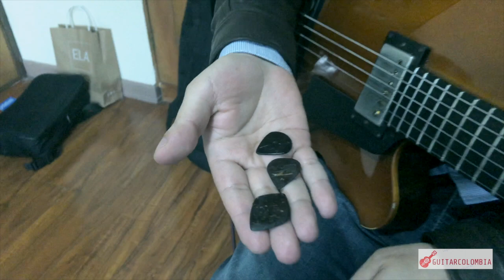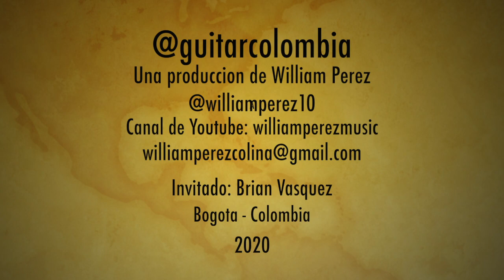GuitarColombia Capitulo 2 con Brian Vasquez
GuitarColombia Blog dedicado a la divulgación de la guitarra en Colombia.